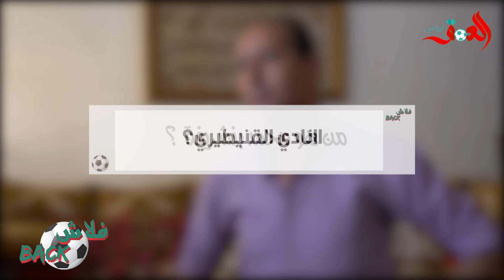أكرد عائلة رياضية تحب مراكز الدفاع والـ"الكاك".. مجيد يتحدث عن بداياته والوداد والرجاء